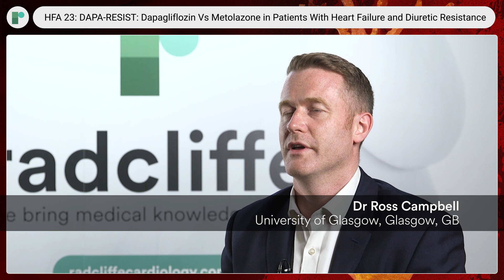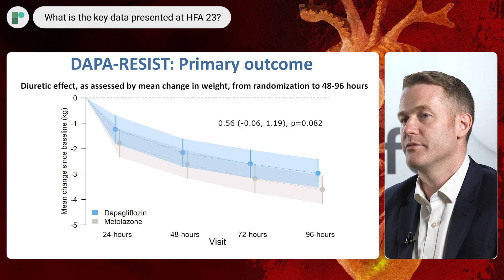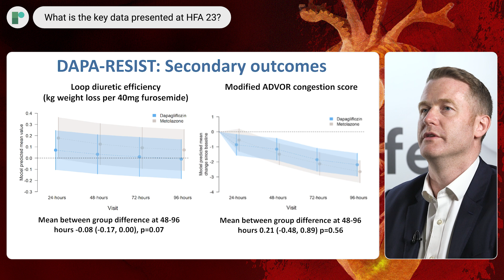HFA 23: DAPA-RESIST: Dapagliflozin Vs Metolazone in Patients With HF and Diuretic Resistance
ESC-HFA 23 – Dr Ross Campbell (University of Glasgow, UK) joins us onsite to discuss the findings of the DAPA-RESIST Trial, which aimed to assess the affect of dapagliflozin as compared to metolazone in heart failure patients with diuretic resistance (NCT04860011).

In this phase 3 trial, investigators studied whether SGLT2i led to greater diuresis in this patient group, as to the standard practice use of metolazone in addition to furosemide. 61 patients were enrolled into the study. Findings suggest that both dapagliflozin and metolazone were well-tolerated and effective at treating diuretic resistance in this cohort of patients.

Interview Questions:

What is the rationale for this pragmatic trial?
What was study design, patient population and outcome measures?
What is the key data presented at HFA 23?
What are the take-home messages of practicing clinicians?
How do these findings complement the results of EMPEROR-Preserved and DELIVER?
Recorded on-site at HFA 23, Prague.

Explore more content from the ESC Heart Failure 2023 Late-breaking Science Collection

Editors: Jordan Rance, Mirjam Boros

Video Specialist: Tom Green, Dan Brent